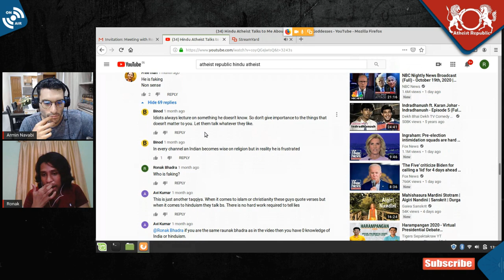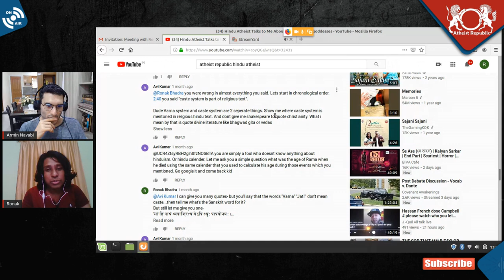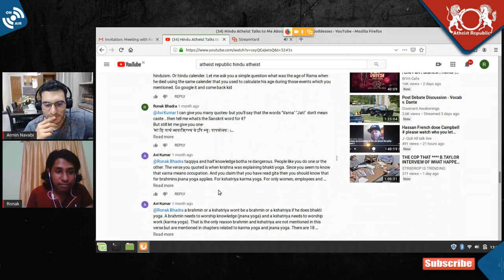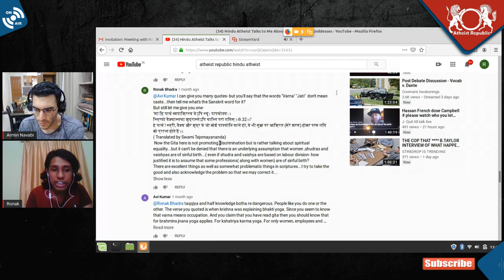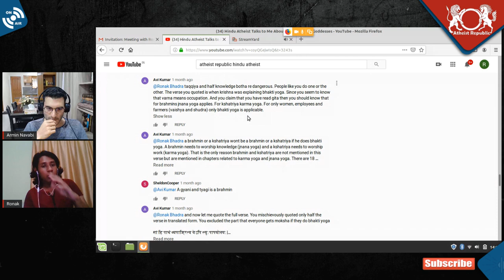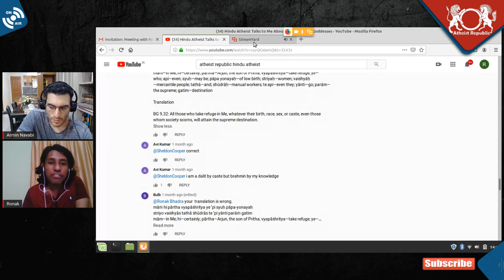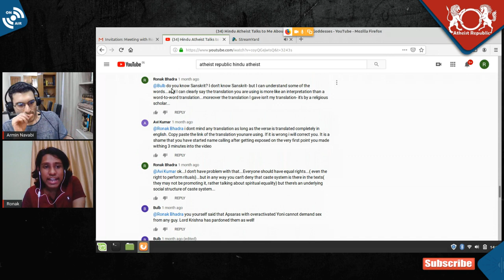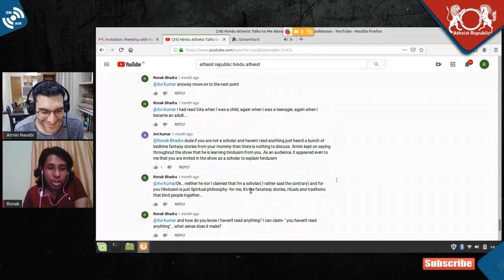Hindu Atheist Talks to Me About The Caste System